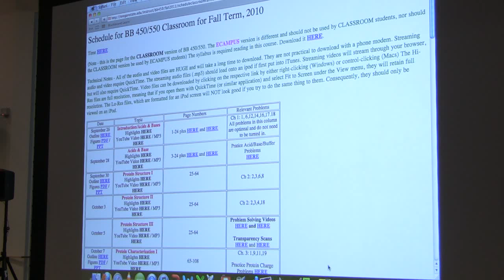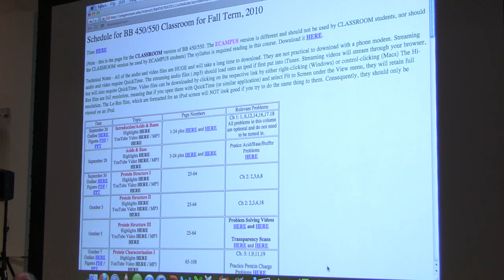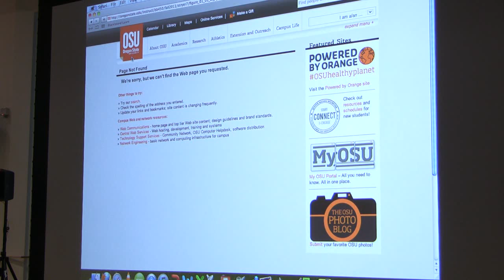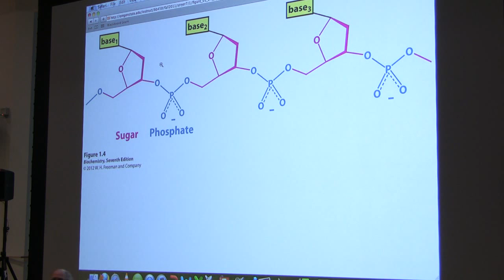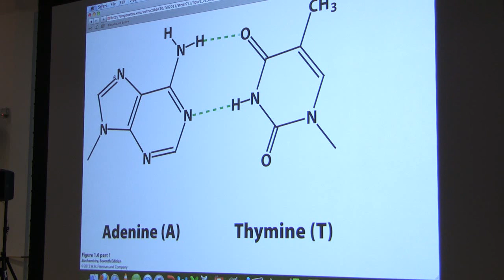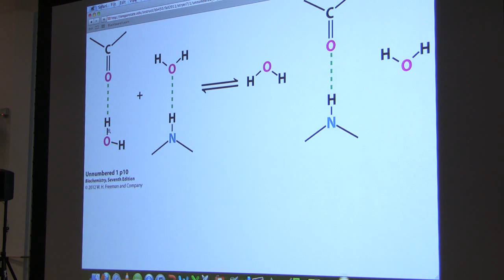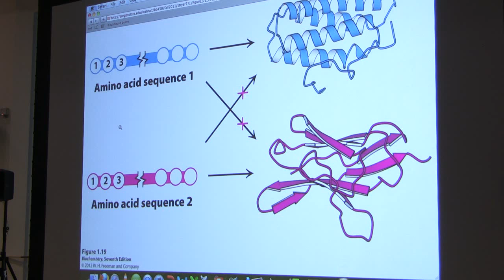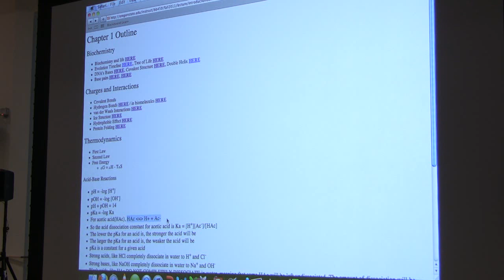#01 Biochemistry Introductory Lecture for Kevin Ahern's BB 450/550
Two BIG new items for pre-meds!
A. Book - Kevin and Indira's NEW Guide to Getting Into Medical School

1. My lectures with The Great Courses
2.  My Lecturio videos for medical students
4.
5.
7. Check out all of my free workshops
8.
9. My courses can be taken for credit (wherever you live) via OSU's ecampus.

Lecture Highlights
1. Students are responsible for completely reading the syllabus and understanding what is in it.

2. Covalent bonds are VERY strong bonds that hold atoms/molecules together. Covalent bonds are the 'glue' that holds together biomolecules.

3. Hydrogen bonds are much weaker bonds that are also important in biological molecules. Hydrogen bonds arise from uneven sharing of electrons betweeen, for example a nitrogen and a hydrogen or an oxygen and a hydrogen. In each case, the hydrogen ends up with a partial positive charge and the other atom has a partial negative charge. The partial positive charge of the hydrogen may be attracted to a partial negative charge on another oxygen or hydrogen. These bonds are weaker than covalent bonds, but are VERY important in stabilizing protein and DNA structures.

4. Water has its relatively high boiling point due to its numerous hydrogen bonds. The double helix of DNA is held together by hydrogen bonds between the individual bases.

5. Hydrogen bonds are additive, so they provide great stability in numbers (as in across a chromosome), but less stability locally (one can easily pull them apart when DNA needs to replicatie).

6. Hydrogen bonds are some of the stabilizing forces of proteins. Since protein function depends on protein structure, forces that disrupt hydrogen bonds (such as heat) tend to disrupt protein structure and function. It is because of this that cooking food kills bacteria, because it denatures their proteins. Since proteins are the "workhorses" of cells, loss of protein function means loss of cell function, which means death.

7. pH is a measure of the proton concentration in a solution. The pH is the negative log of the hydrogen ion concentration. The lower the pH, the higher the hydrogen ion concentration and the stronger the acid. pH + pOH = 14. The pOH is the negative log of the hydroxide ion concentration. The pKa is, therefore, the negative log of the Ka. The lower the pKa for an acid system (such as the acetic acid system discussed in class), the stronger the acid is.

8. Acetic acid (HAc above) is a weak acid, meaning that it doesn't completely dissolve in water. HCl, by contrast is called a strong acid because it completely dissociates in water.

HAc = H+ + Ac- (the equals sign is an equilibrium sign)

We can write the general equation for the dissociation of ANY weak acid as

HA = H+ + A-  (the equals sign is an equilibrium sign)